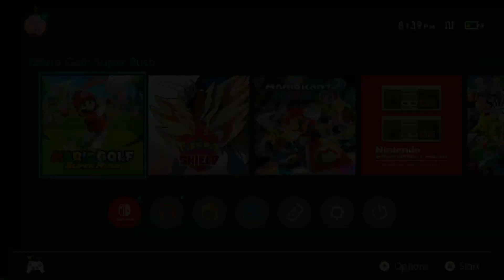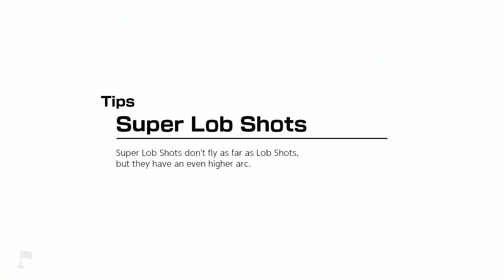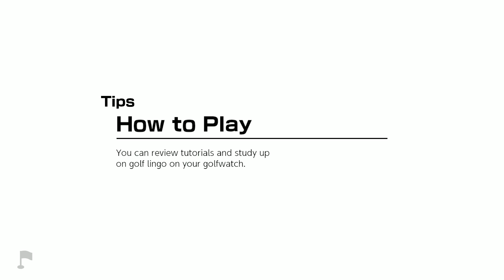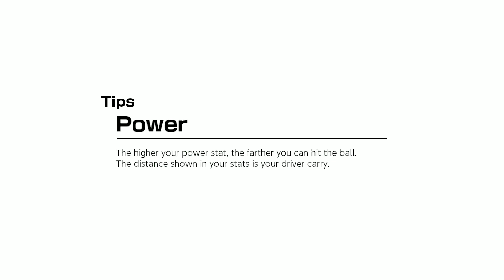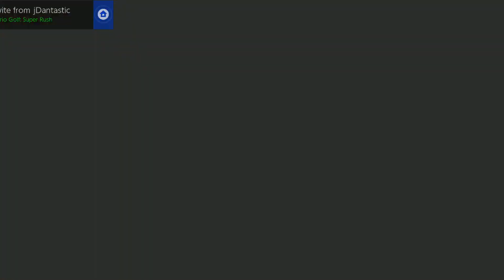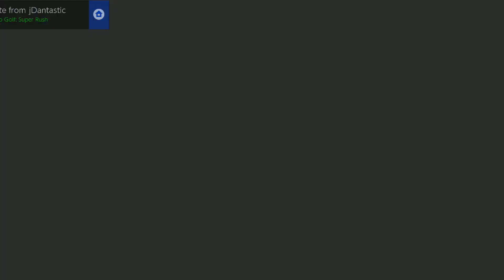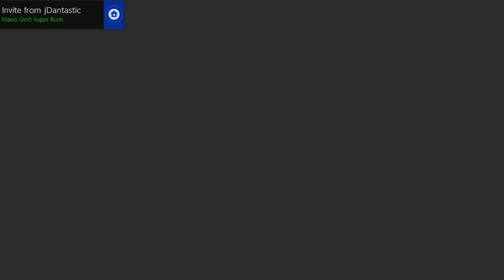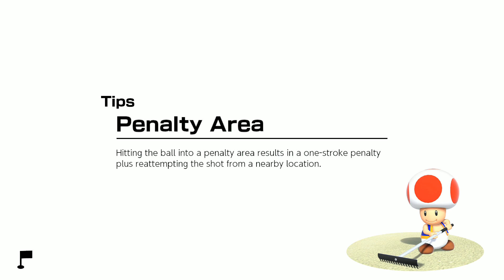DotoDoya Stream 06-25-2021 | MARIO GOLF PRO 20+ YEARS EXPERIENCE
0:00 - Mario Golf: Super Rush